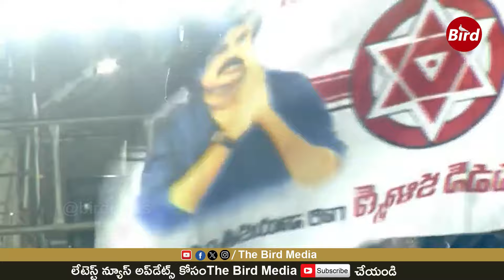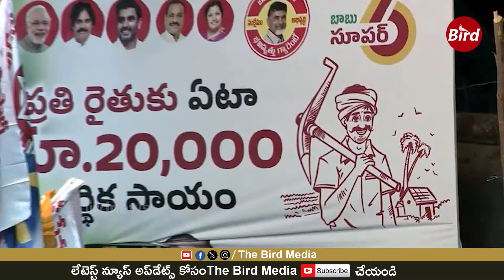ఉదయగిరి ప్రజాగళం సభలో దద్దరిల్లిన చంద్రన్న స్పీచ్| Chandrababu Speech in Udayagiri Prajagalam Sabha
ఉదయగిరి ప్రజాగళం సభలో దద్దరిల్లిన చంద్రన్న స్పీచ్| Chandrababu  Speech in Udayagiri Prajagalam Sabha | Bird News